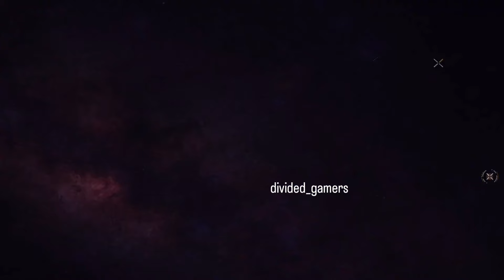Next Evo Vault Event, Cobra Mp40 Return 🥳🤯| Free Fire New Event| Ff New Event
Desclaimer : -